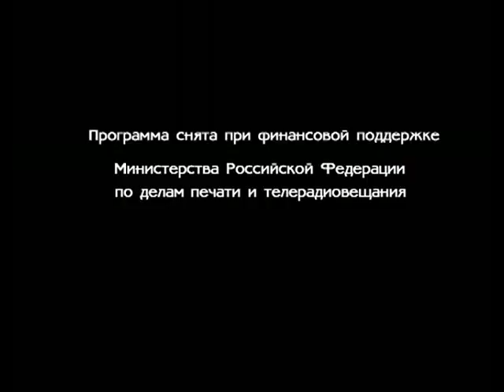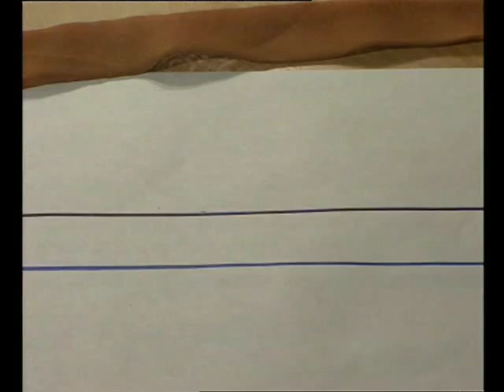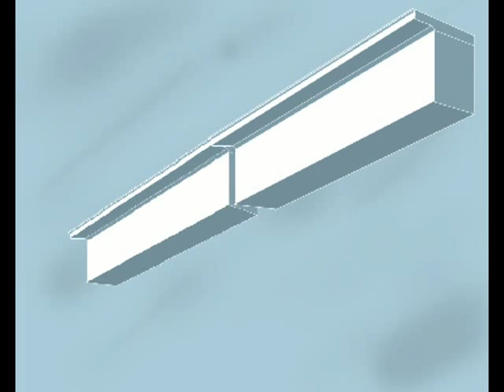Мир вокруг нас. Оптические иллюзии. Познавательная передача для детей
«Мир вокруг нас» – серия научно-познавательных фильмов для детей и их родителей. От создателя удивительной широко известной серии фильмов "Физика для малышей". В форме увлекательных приключенческих фильмов дети узнают, почему летает самолет и воздушный шар, что такое гравитация и инерция, и еще много интересного. Эта серия фильмов получила национальную телевизионную премию ТЭФИ. Режиссер: Леонид Леонидович Сикорук. Оператор: Светлана Бакушина. 2002 г. Производство новосибирской телестудии «Старая мельница».